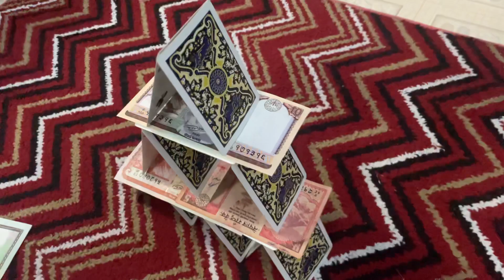Taas ko ghar ( house of cards)